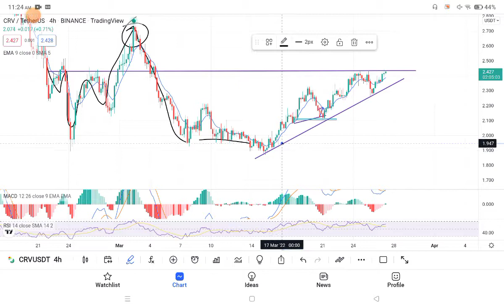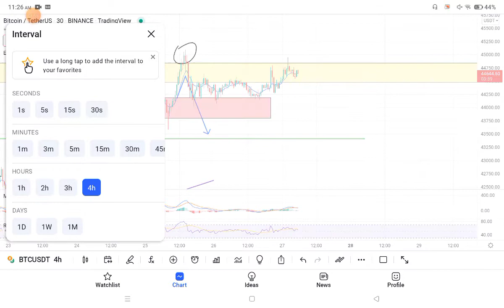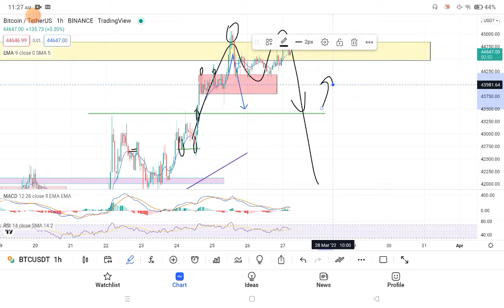CRV 4H/30MIN IMPORTANT UPDATE FOR SPOT AND FUTURE TRADERS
Quick update of CURVE